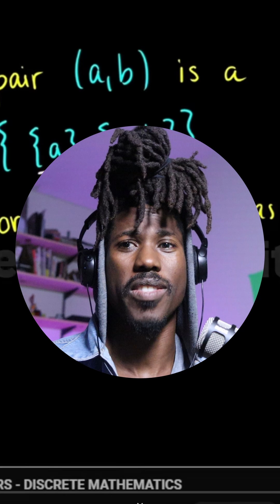What math is required for programming